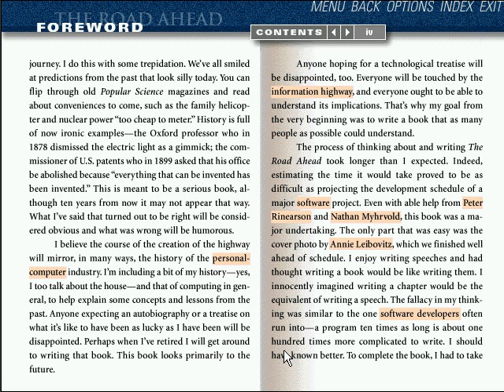00 Forward - Peter Rinearson